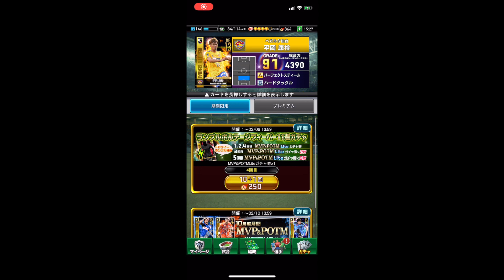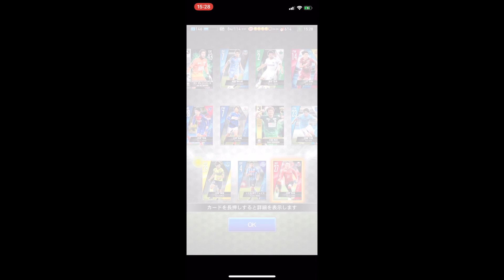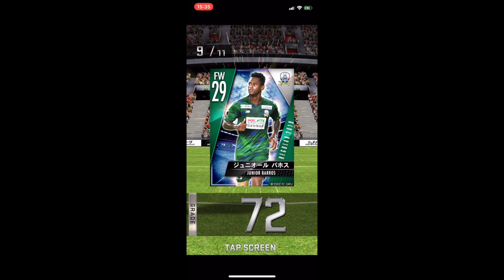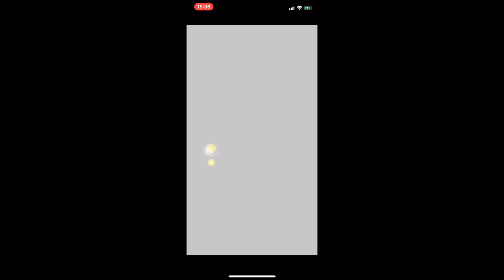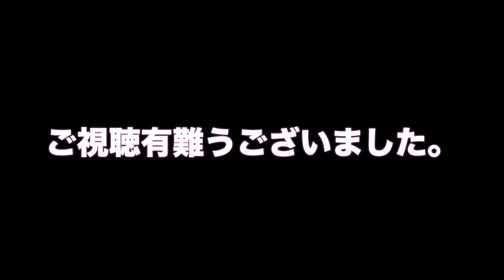jクラ攻略 トロフィーランブル ランブルボルテージフィーバー 11連×５で走り方を決める！！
jクラ攻略　トロフィーランブル　ランブルボルテージフィーバー　11連×５

ご視聴誠に有難うございます。
・ランブルボルテージフィーバー　11連×５
・レベルアゲ　フュージョン
途中でスマホアップグレード